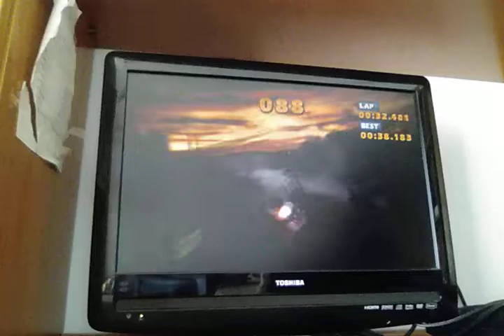Outer Forest - 00:38:104 bad end